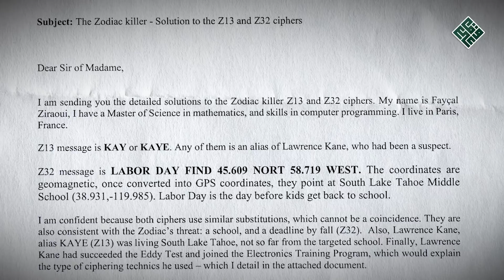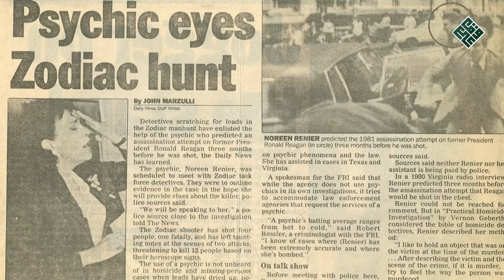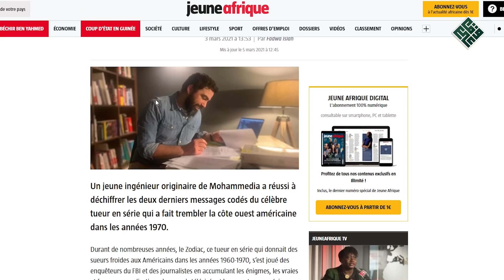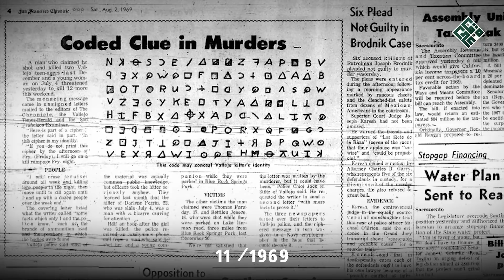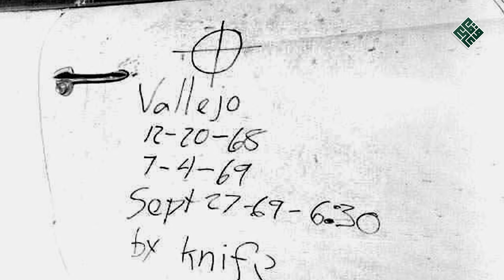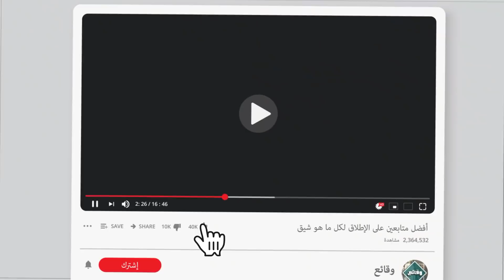مهندس مغربي يفك لغز الزودياك الذي أرعب الأمريكيين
- " أرسل لكم الحلول التفصيلية ، لشيفرتي قاتل " الزودياك " ،  Z13  و     Z32 ، اسمي فيصل الزيراوي حاصل على ماجيستير في الرياضيات و مهارات في الكومبيوتر و أعيش في باريس فرنسا ".
 - كانت تلك مقتطفات من رسالة المهندس المغربي الى مكتب التحقيقات الفيدرالي " الاف بي أي " بعد تمكنه  من فك شيفرة آخر رسالتين بعثهما قاتل " الزودياك " الرجل الغامض  الذي أعلن مسؤوليته عن 37 جريمة قتل .
- فما الجديد الذي توصل اليه  المهندس المغربي ؟ كيف مكن اكتشافه من التوصل الى هوية القاتل ؟ و ما الإضافة التي حملها تفسيره ؟